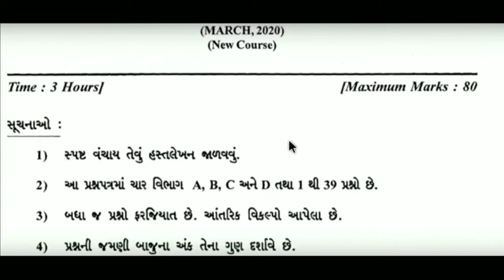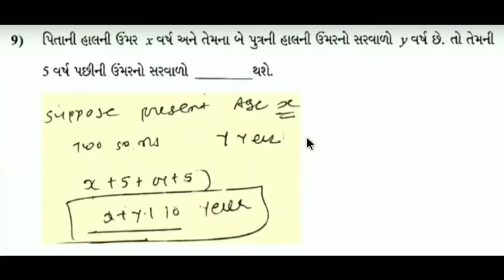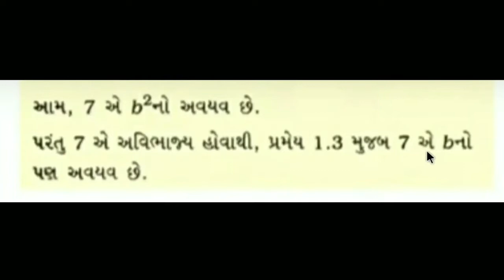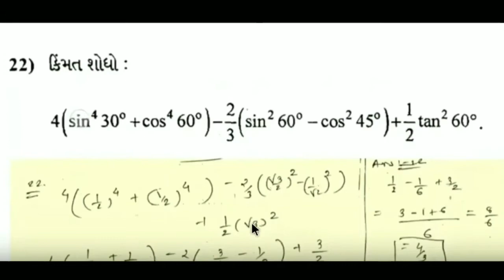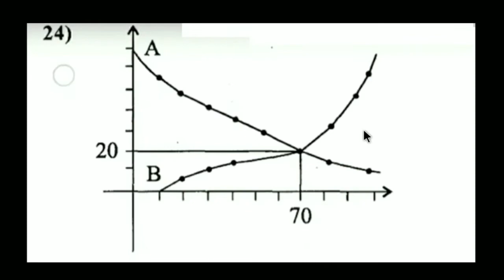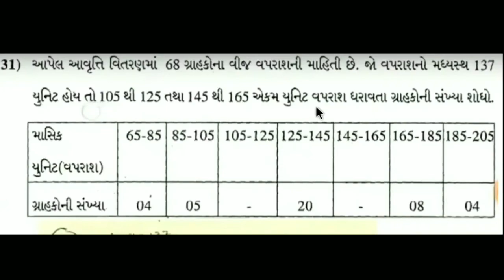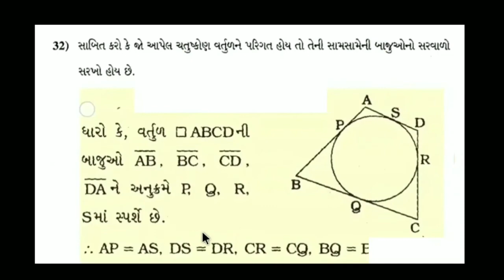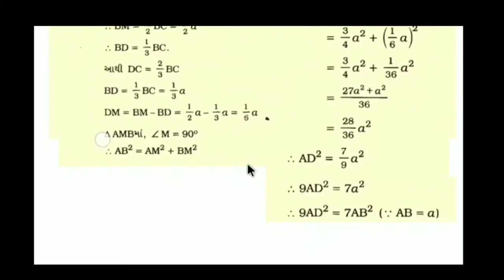std 10 maths paper solution 2020 | માર્ચ 2020